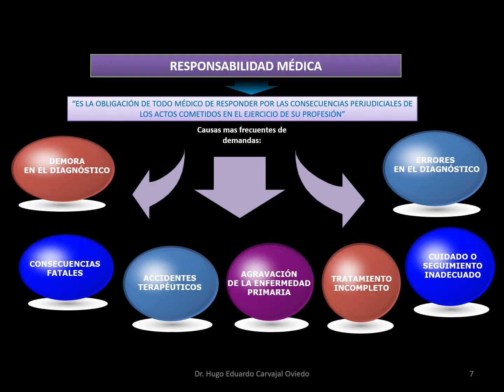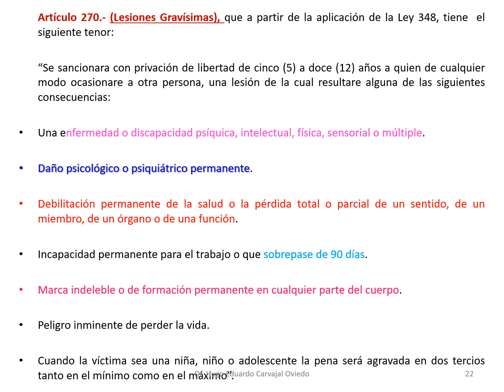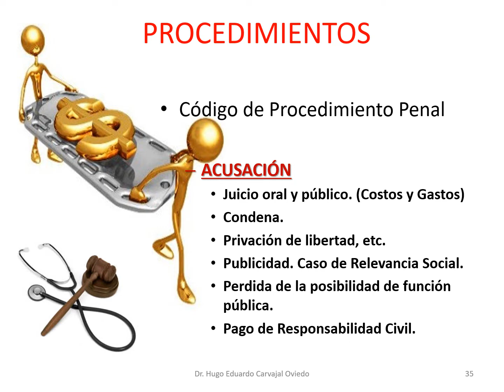15 RESPONSABILIDAD PROFESIONAL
TERCERA SEMANA DEL CUARTO MODULO DEL PROGRAMA DE AUDITORIA EN SALUD (QUINTA VERSION).